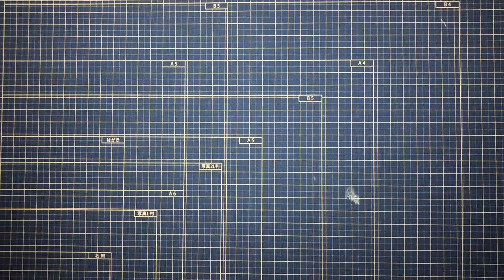【折り紙】作品No.210「リメイカー・ドラゴン」 18枚【リメイク】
作品No.210「リメイカー・ドラゴン」  18枚
テーマ「作り直す」
昔作った作品をもっと簡単に作り直した作品です(^^)
(English)
Work No. 210 " Remaker Dragon '' 18 pieces
Theme " Remake ''
It is a work that made a work made in the past more easily (^^)